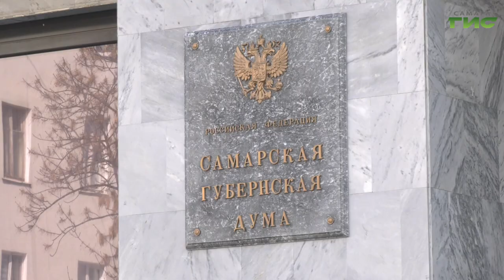Проект бюджета Самарской области на 2025 год приняли в первом чтении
В социальную сферу в следующем году планируется направить две трети от общего объема регионального бюджета. На улучшение качества жизни по сравнению с прошлым годом добавят более 26 млрд. рублей. Около 80 объектов здравоохранения капитально отремонтируют. Помощь в обновленных условиях смогут получить более 500 тыс. жителей региона. Все это обсудили на заседании Губернской Думы. Депутаты в первом чтении приняли проект бюджета Самарской области на 2025 год. Подробности расскажем в нашем сюжете.